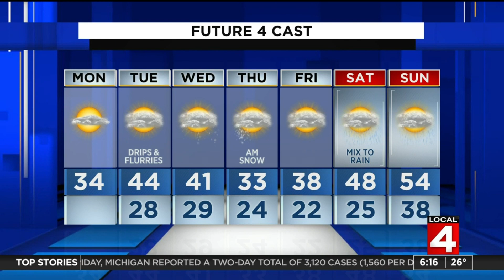Metro Detroit weather: Roller coaster temps through weekend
It was a breezy but very pleasant Sunday with temps making it into the lower 40s and now, cooler air has settled in this Monday morning around Metro Detroit. A cold front late yesterday came through with nothing more than a few flakes into the Thumb and Southern Ontario. What is left is simply a shot of colder air that we’ll have to deal with this morning and throughout the day today.  Temps have dipped into the upper teens to low 20s under partly to mostly cloudy skies and the wind chills will be in the single digits to low teens before the sun rises. Bundle up!